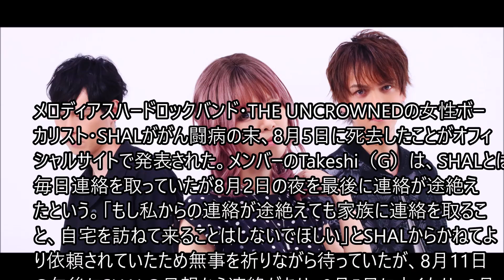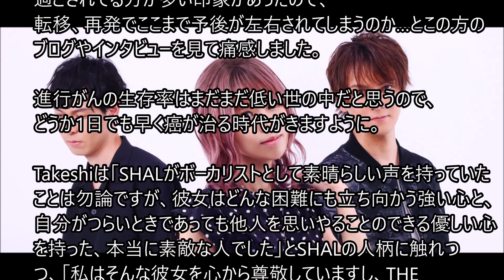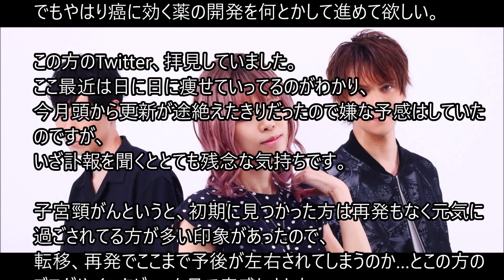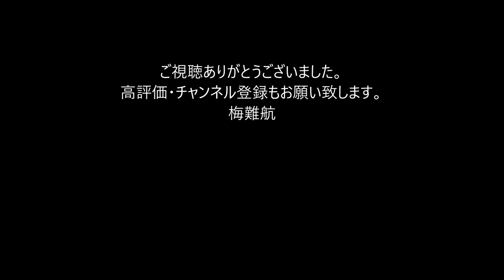THE UNCROWNEDのSHALががん闘病の末に死去、遺作は予定通り発売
メロディアスハードロックバンド・THE UNCROWNEDの女性ボーカリスト・SHALががん闘病の末、8月5日に死去したことがオフィシャルサイトで発表された。メンバーのTakeshi（G）は、SHALとは毎日連絡を取っていたが8月2日の夜を最後に連絡が途絶えたという。「もし私からの連絡が途絶えても家族に連絡を取ること、自宅を訪ねて来ることはしないでほしい」とSHALからかねてより依頼されていたため無事を祈りながら待っていたが、8月11日の午後にSHALの母親から連絡があり、8月5日に亡くなり、8月10日に家族葬が行われたと報告を受けた。

Takeshiは「SHALがボーカリストとして素晴らしい声を持っていたことは勿論ですが、彼女はどんな困難にも立ち向かう強い心と、自分がつらいときであっても他人を思いやることのできる優しい心を持った、本当に素敵な人でした」とSHALの人柄に触れつつ、「私はそんな彼女を心から尊敬していますし、THE UNCROWNEDのメンバーとして彼女と共に活動できたことを誇りに思っています。そしてその気持ちは今後も変わることはありません」とコメントしている。

THE UNCROWNEDは、9月21日に2ndフルアルバム「WITNESS」をリリースする。このアルバムは2020年夏にSHALががんと診断され、治療を続ける中で完成させた作品で、哀愁あふれるメロディとSHALの魂の歌声が詰まった全10曲が収録される。なお今作にはゲストアーティストとしてTakeshiの実弟であるNaoki（B / ex. THE UNCROWNED）、そしてKonta Kudoh（Dr, Per）が参加している。

■ THE UNCROWNED「WITNESS」収録曲
01. MOON BEAMS
02. WITNESS
03. COLD SIGH
04. PARALLEL LINE
05. SUSTAINABLE
06. Ne-GT
07. SAW
08. JANUS
09. LAST MEMORY ～四月の風～
10. LAST ONE。